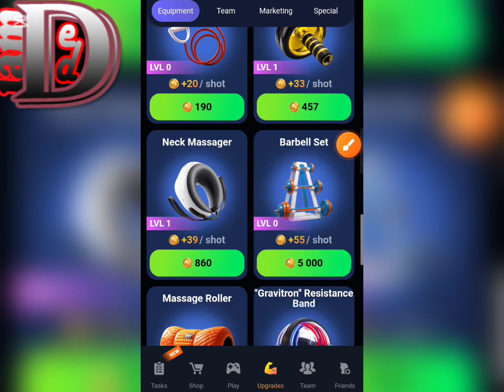Piggy bank daily combo today | Piggy bank daily combo 21 november | Piggy bank airdrop